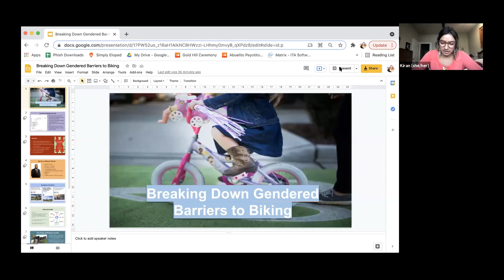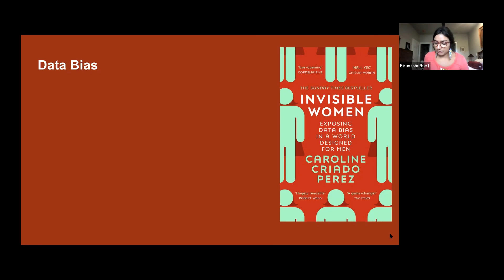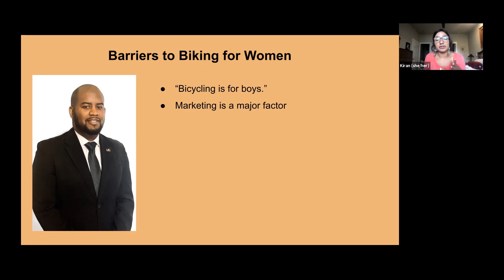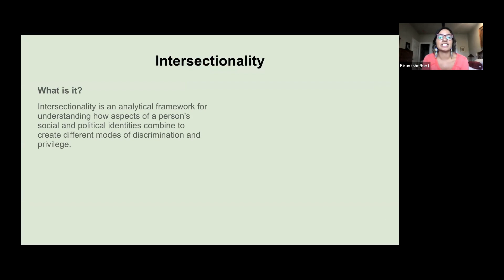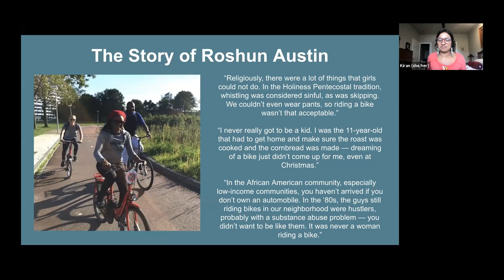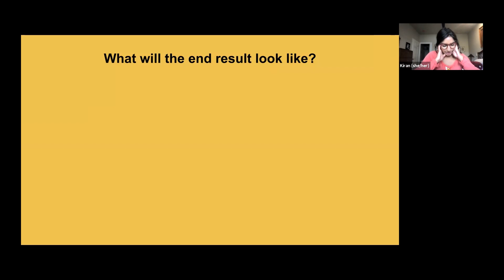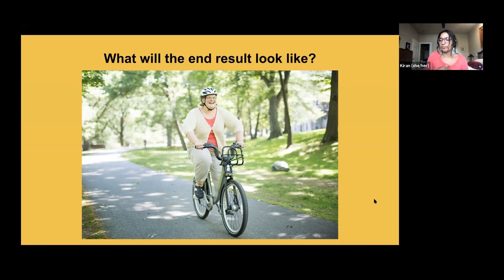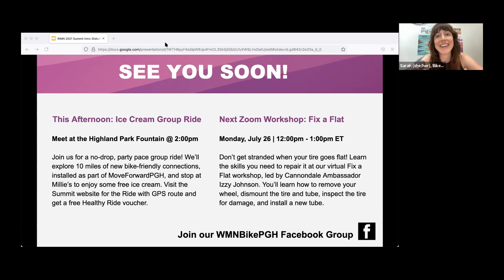WMNBikePGH Summit 2021: Breaking Down Gendered Barriers to Biking